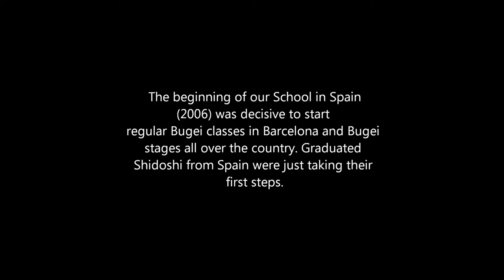Ogawa Ryu - 自然の伝統 Shizen no Dentou Special Moments - Spain Training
Collectanea
and instruction.